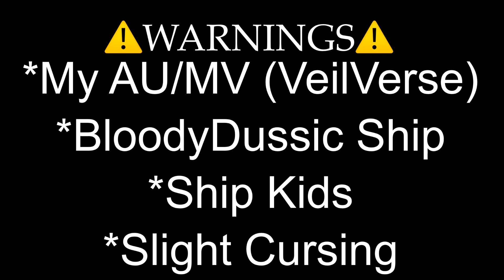WHERE THE () ARE MY CHILDREN || UTMV Meme || Ft. BloodyDussic, & Ship Kids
It’s definitely not perfect, but I think this turned out decently. After I heard this audio, I realized it would fit perfectly for VeilVerse Classic’s character, soooo— I made this lol. Classic is definitely not the type of person you wanna stop from getting to his kids.

And if ya wanna know what the other Aware’s were talking about— they were definitely arguing about who the hardest person to fight was, aside from Sans XD. Oh, and happy new year!

I am a Multi-Shipper! This means that ships (character(s) X character(s)) will likely change between videos! There are certain ships which will be featured much more often because I like them more,  but I in general enjoy, or at least don’t dislike, most ships!

Hateful comments WILL be deleted! I do not tolerate ANY hate towards ANY ship/character/fandom on my channel! I will also delete comments I find offensive or that give harsh criticism. I enjoy what I enjoy and I make content that I want to see, and no one can change that!

All Characters/Audio/Pictures I use are NOT MINE unless otherwise specified as my AU/OC/Edit!

Timestamps:
0:00 Intro
0:15 Warnings
0:20 Skit
1:12 Meme
1:52 Outro

ScreenShots Used: ~85

Apps I use:
— Gacha Club
— LumaFusion
— CapCut
— ProCreate
— Alight Motion